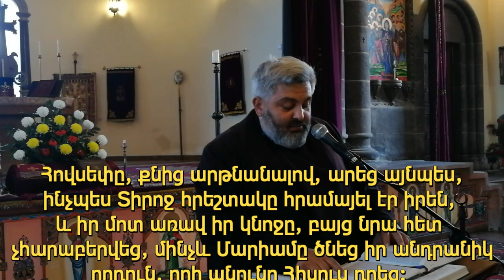Մատթեոսի Ավետարան - գլուխ Ա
Աստվածաշնչի սերտողություն